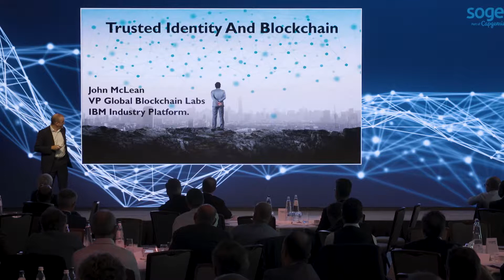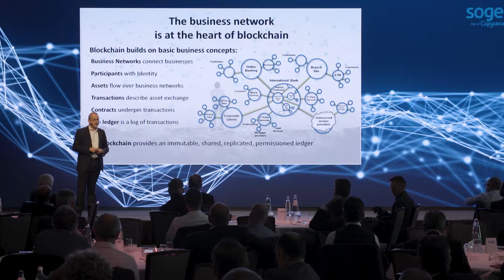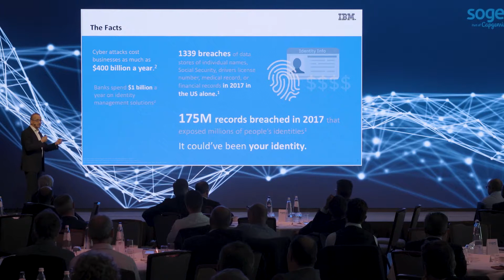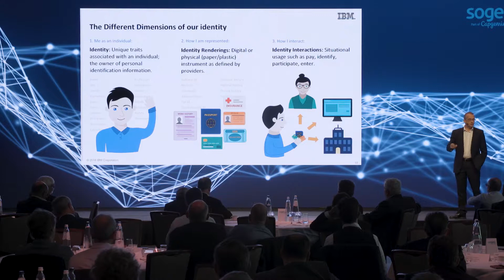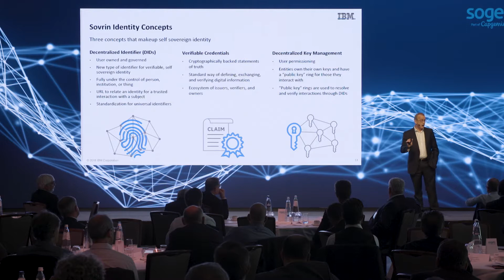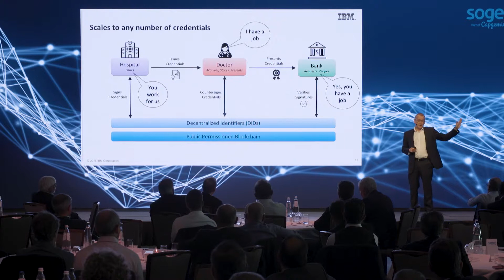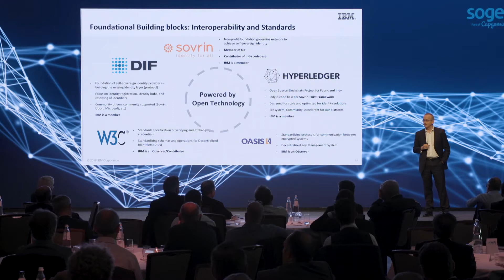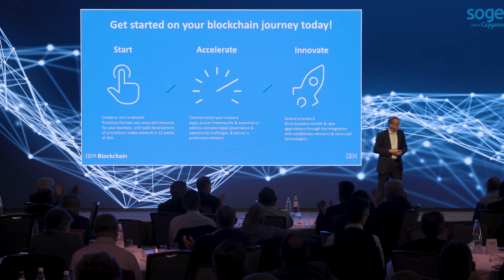John McLean - Sovereign Identity with Blockchain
John McLean is the VP, Global Engagement Executive for IBM’s Blockchain Labs. Prior to this John was VP WebSphere Connectivity and Integration Development. Blockchain is an emerging technology trend that has the potential to innovate, change and disrupt a broad range of industries, initially being lead by the financial services industry. This is a rare technology that is being lead by industry business leaders who wish to understand how Blockchain will impact their companies and business networks. John has a clear POV on Blockchain and how its Shared Ledger technology can be applied in business scenarios.
For our Sogeti Summit 2018 we gathered some of the most visionary speakers to share their insights around the theme 'In Code We Trust'. We are grateful for their input and inspiration which guided us in our report ‘In Code We Trust’ which you can download